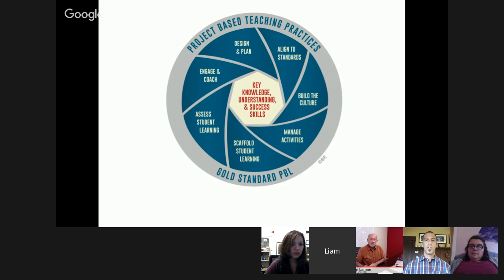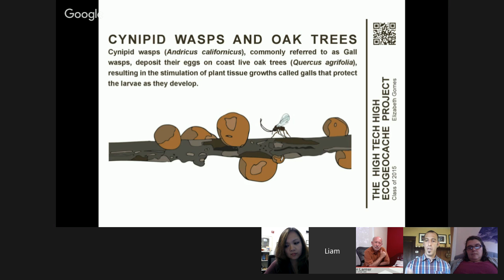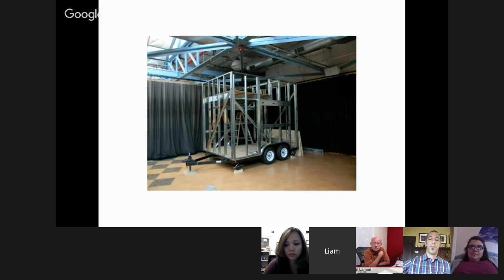Designing & Planning in Gold Standard PBL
BIE Editor in Chief John Larmer and National Faculty members discuss one of Gold Standard PBL's Project Based Teaching Practices: Design & Plan.